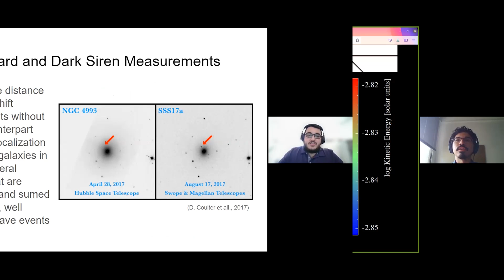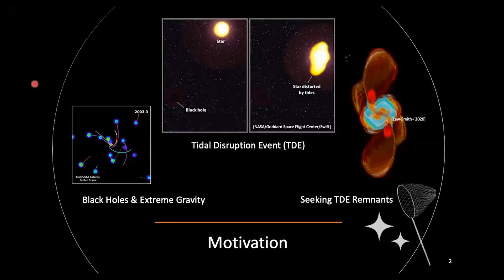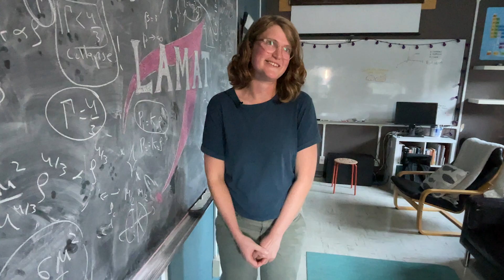GROW: Physical & Biological Sciences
The Division of Physical & Biological Sciences (PBSci) is committed to the founding vision of UC Santa Cruz. We shred the walls between academic disciplines, fuse innovative learning experiences with high impact research, and guarantee that students of all backgrounds are integral to our world-changing Science. Together, we explore the processes that mold the natural world – from the fundamental forces of nature and biochemical interactions, to biological evolution and the flow of energy through the oceans, atmosphere, and solid earth, to the forces that shape planets, galaxies, and the universe. All this work is bound by mathematics, the language of science. Our 180+ faculty, 320+ researchers, and greater than 4,500 students work beneath the redwoods of our renowned main campus, at the shore on our Coastal Campus, in the labs at the Westside Research Park, behind the telescopes of our observatories, and amid the 10,000 acres of our five natural reserves bordering California’s coastline. Within this vast remit, we have an outsized impact in three areas: Biomedical Science, Environmental Science, and Solid Earth & Cosmos.

Students in these fields are bright, creative, and committed to making a difference. We are currently training ~525 Ph.D. and 70 M.S. students (32% of all graduate students on campus), and 23% of all undergraduates on campus are proposed or declared science majors. Of these undergraduate students, over 31% are first-in-family to attend college. Our student demographics closely mirror that of the nation. Our ability to graduate such a representative student body is bolstered by robust academic support programs that reach students from before enrollment until after graduation. The brilliant minds behind our division make UC Santa Cruz a globally recognized engine for high-impact science. Our daring culture releases us from conventions, enables us to revolutionize discovery-based learning experiences, and pushes us to tackle the world's most solution-resistant problems.